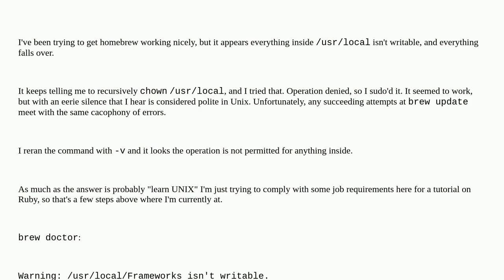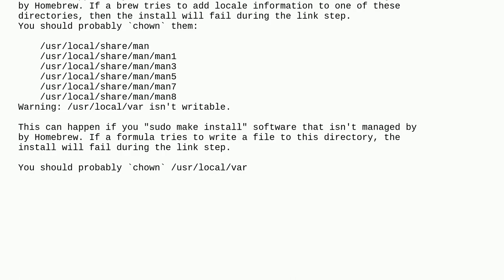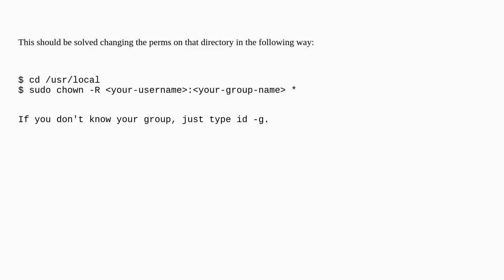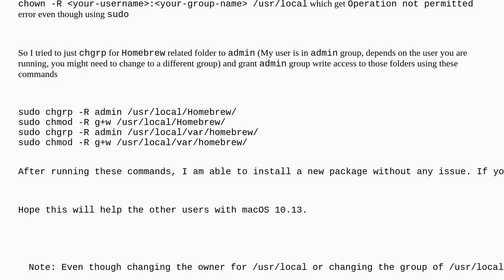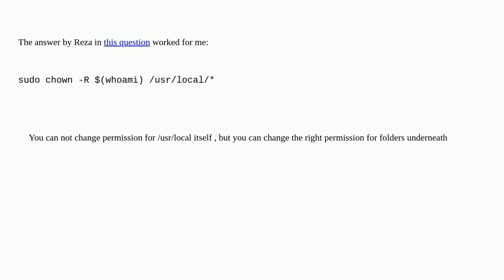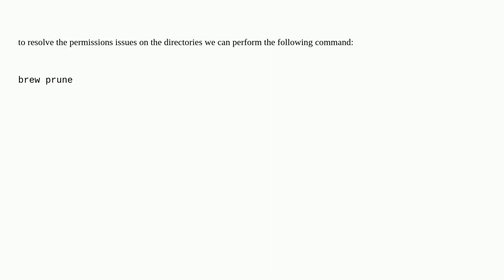Apple: How To Make files in /usr/local Writable For Homebrew?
How To Make files in /usr/local Writable For Homebrew?

A special thanks goes out to the community

  macos permission homebrew terminal